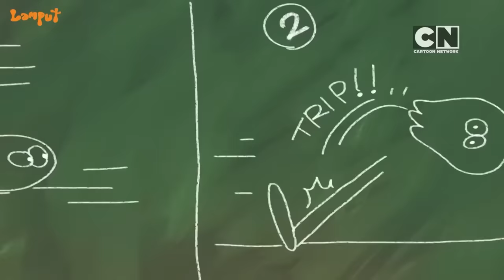Lamput New Masti - New Dhamal! 👊 | New Season✨| Lamput Presents | Lamput Videos - Cartoon Network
New inventions, new challenges & most importantly, new masti! 😆

Catch Lamput, Specs and Skinny in brand new episodes. Watch the New Season of Lamput on Cartoon Network India. 👊